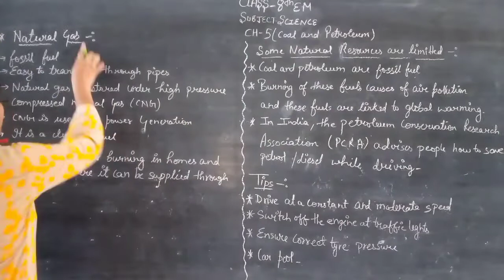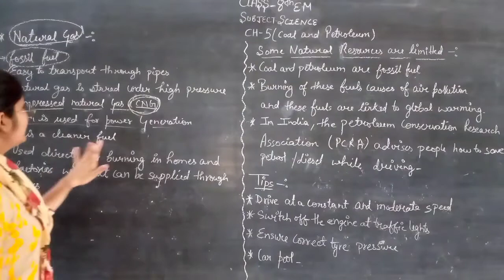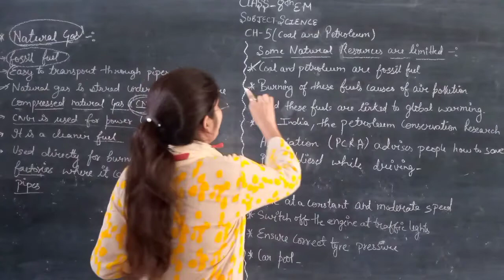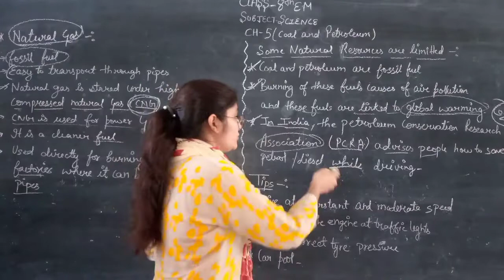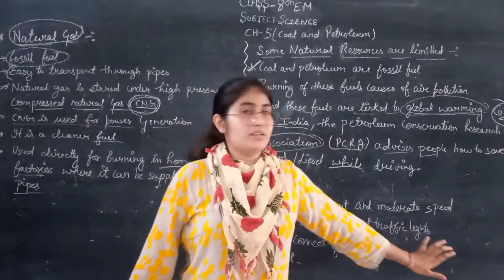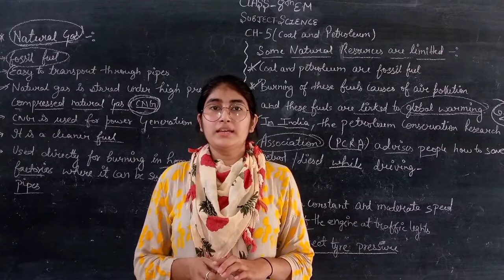class -8th E.M science ch-5